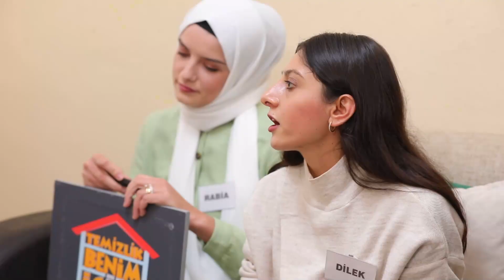Dilek ve Çağla Arasındaki Gerilim Yükseliyor - Temizlik Benim İşim 227. Bölüm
Temizlik Benim İşim 227. Bölüm (6 Ekim 2020)

Dilek ve Çağla arasında yorumlama ve puan krizi boy gösterdi.